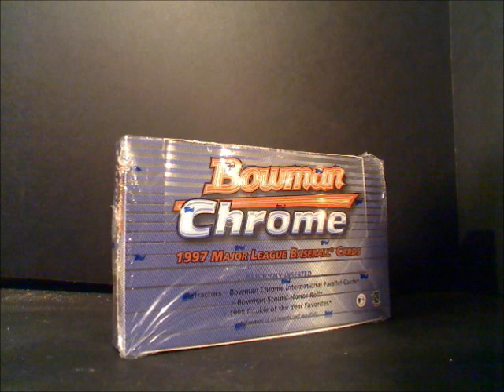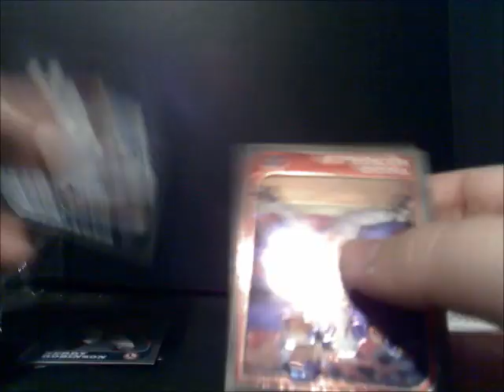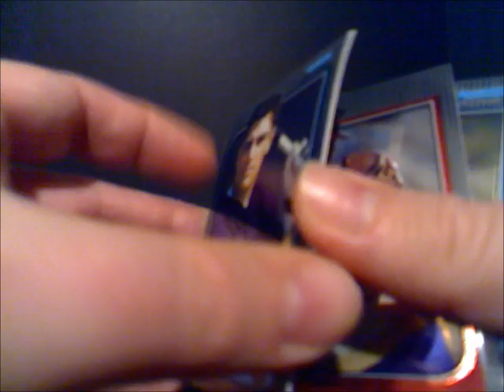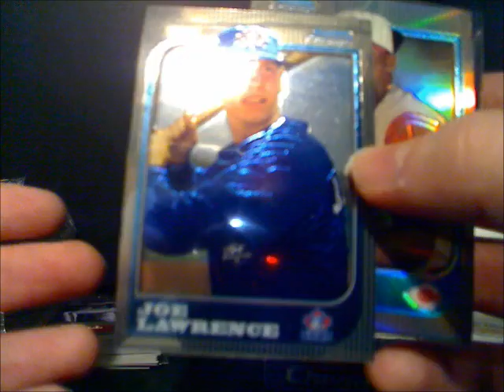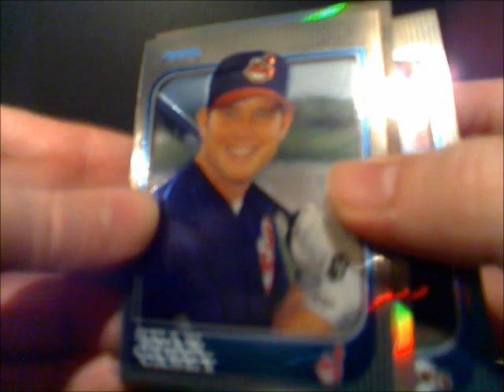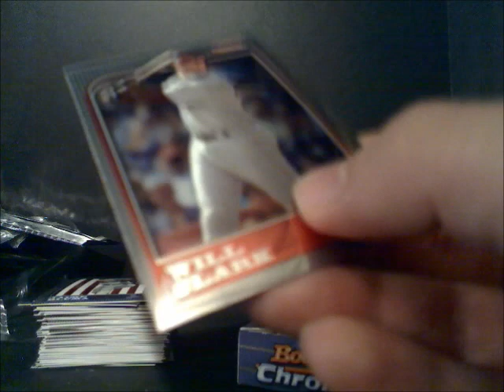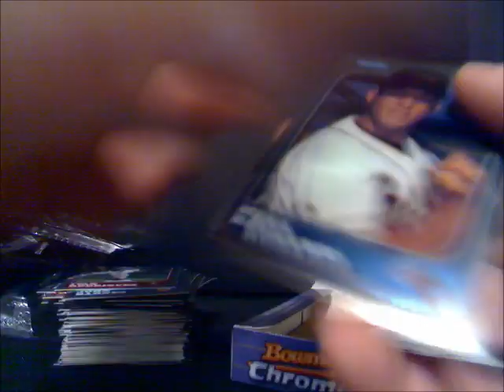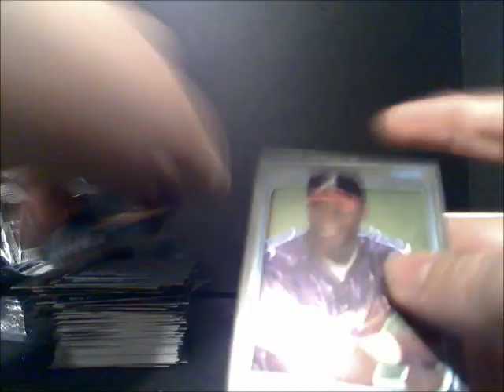1997 Bowman Chrome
Hobby box break of 1997 Bowman Chrome